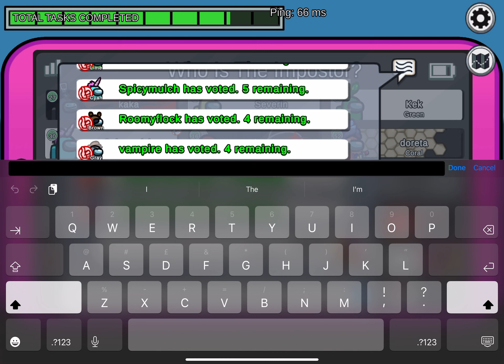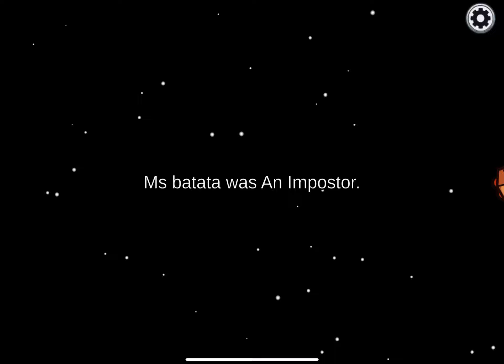Among Us Gameplay - Engineer Role - No Commentary